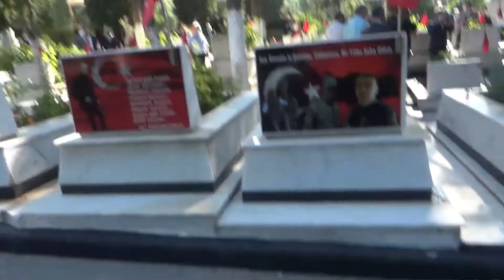Kahramanmaraş'ta 30 Ağustos Zafer Bayramı, törenle kutlandı!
Kahramanmaraş’ta 30 Ağustos Zafer Bayramı, korona virüs (Covid-19) tedbirleri kapsamında düzenlenen törenle kutlandı.